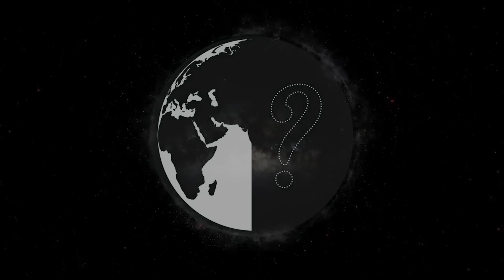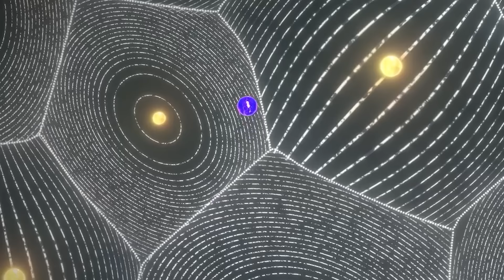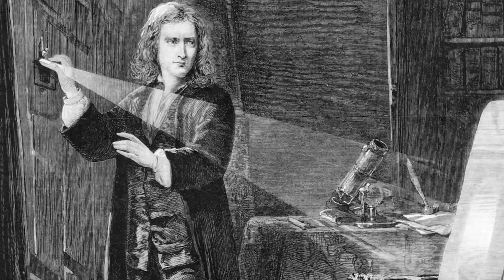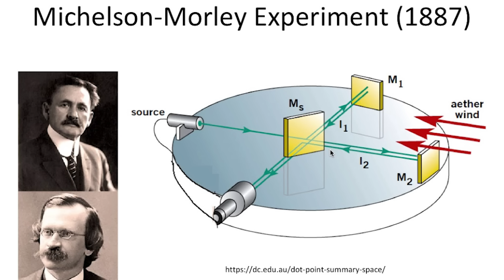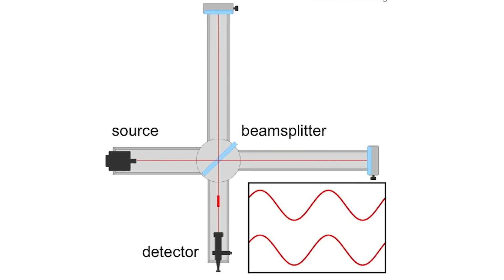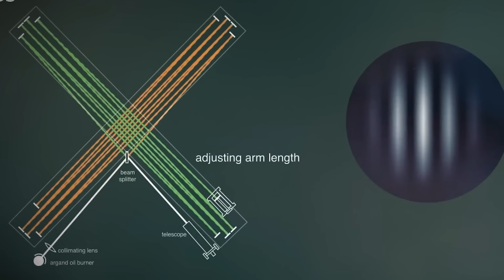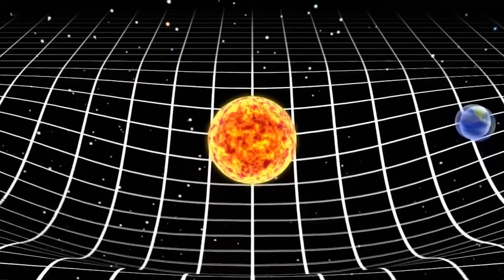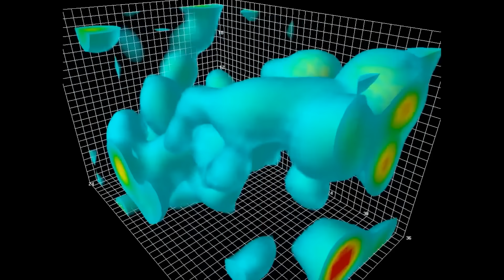பிரபஞ்சத்தின் உண்மையான சக்தி - Aether Space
is the ether in space is real